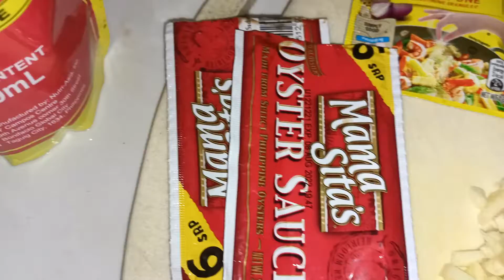HOW TO COOK PORK IGADO RECIPE by:C.E pls. connect also to my another channel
sarap ng IGADO RECIPE